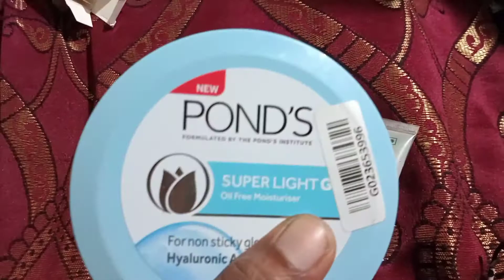How to do in Budget Friendly Makeup Village। गांव में कम ब्यूटी प्रोडक्ट से मेकअप कैसे करें।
हेल्लो, फ्रेंड,
                नवरात्रि पर्व की हार्दिक शुभकामनाएं, माता रानी आपके पुरे परिवार को सुख समृद्धि और स्वास्थ्य दे।

      मेरा यह मेकअप लुक क्रियेट करने वाला विडियो हैं।
मैं अभी मेकअप सिखकर आपके साथ शेयर कर रही हूं। ताकि भविष्य में और भी ज्यादा बेहतर मेकअप लुक क्रियेट कर पाऊं। मैं आशा करती हूं कि आपको मेरा यह विडियो उपयोगी लगा होगा।